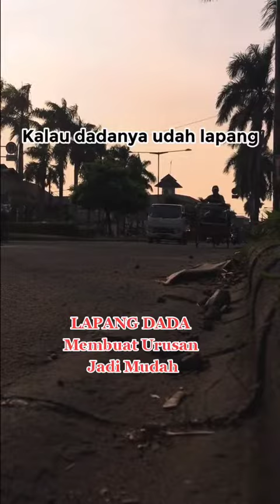lapang dada membuat urusan jadi mudah